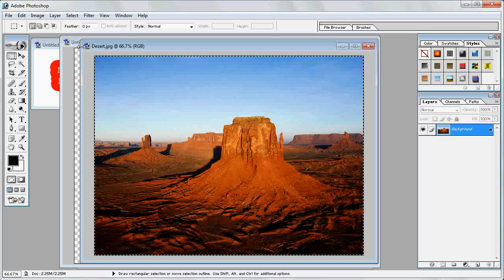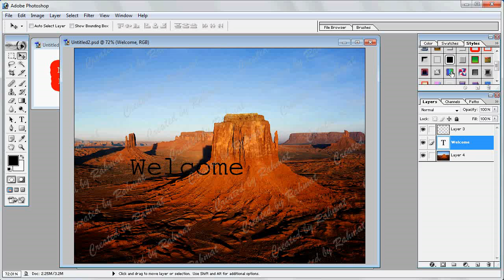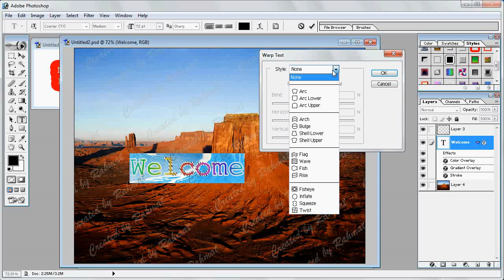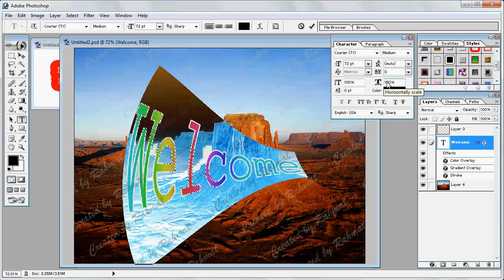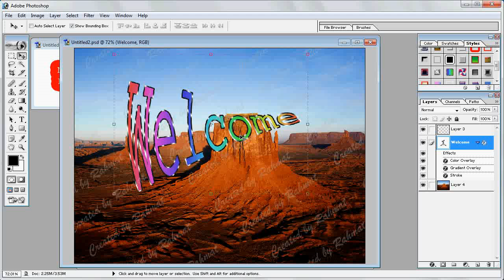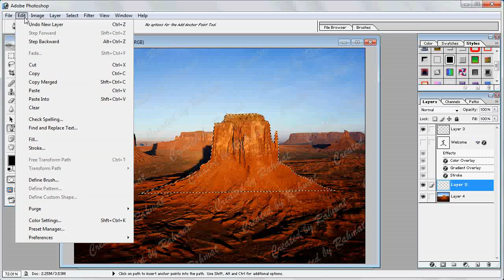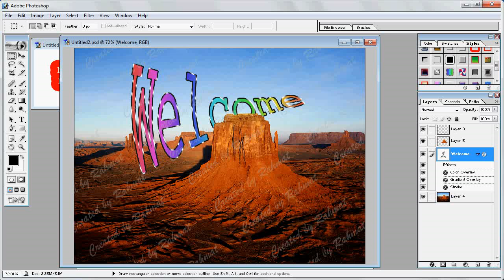Photoshop tutorials |How to Create Your Own Text Effects Behind a Photo Object in Photoshop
learn how to easily create and place your own text effects behind a photo object or an image in adobe photoshop 7.